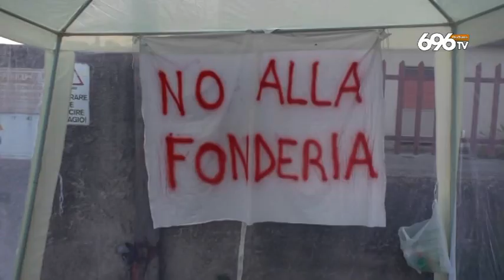Buccino si ribella: "Non vogliamo le Fonderie"